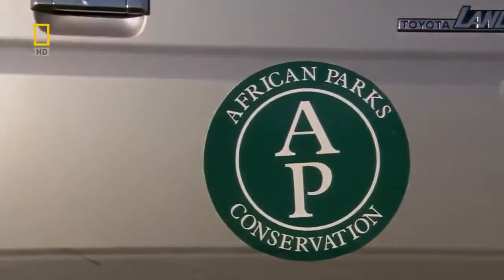LADY LIONESS'S JOURNEY Wildlife Nature Documentary HD hunting,mating,lion,attack,vs